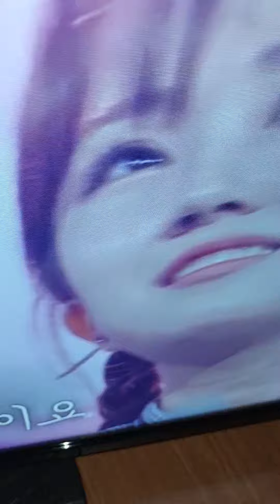돌릴수없는 세월~😂